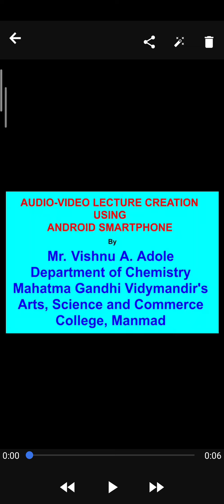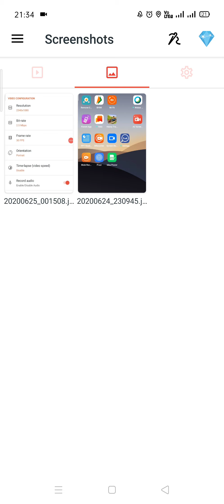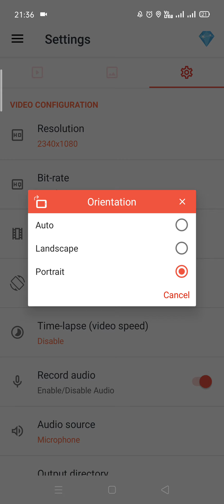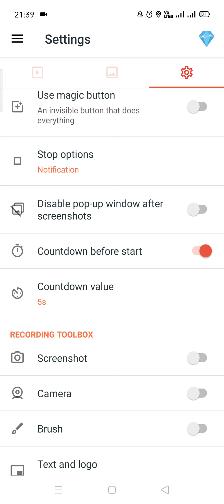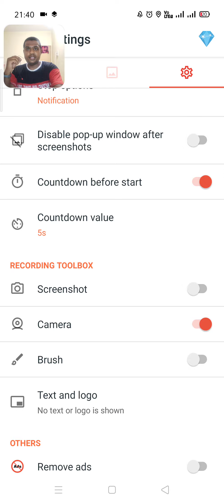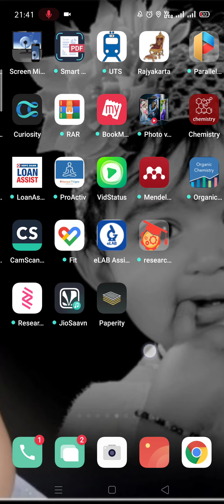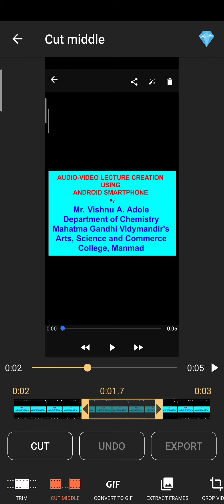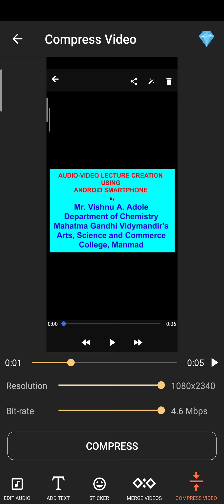Audio Video using Android Smartphone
This Video is created to guide you on How to create educational audio-video lecture using android smartphones.